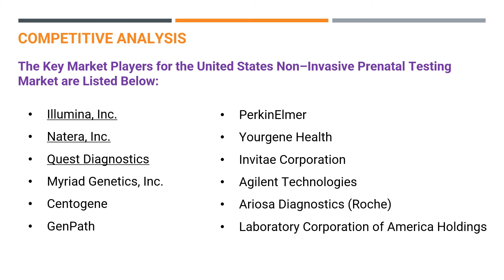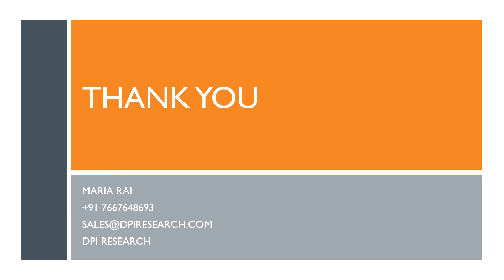Non Invasive Prenatal Genetic Testing Market | Pregnancy Birth and Baby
Amid the COVID-19 crisis, the United States market for non invasive prenatal testing (NIPT) estimated at US$ 788 million in the year 2021, is expected to reach a revised market size of US$ 2,557 Million by 2030, growing at a CAGR of 13.9% over the period 2021 – 2030.

This new 2022 market report provides a holistic analysis of the entire United States non-invasive prenatal testing market. The report offers the most up–to–date industry data on the actual market situation and future outlook for the United States’ non-invasive prenatal testing market. The report also provides up–to–date historical market size data for the period 2018 – 2021 and an illustrative forecast to 2030 covering key market aspects like market value and volume for non-invasive prenatal testing in the United States.

The report also includes the latest insights on comparative test analysis by companies. The following points are covered in the comparative test analysis: technology, fetal fraction, starting week, twin, sex chromosome aneuploidy, gender, deletion/duplication, triploidy, turnaround time, egg donor, accuracy, and many more.

Additionally, this up-to-date report describes the latest features reimbursement pattern and offers a clear view of the regulatory framework of the United States non–invasive prenatal testing market.

The report also tracks and analyses competitive developments, including collaboration deals, mergers & acquisitions, venture capital investment, distribution, exclusive and licensing agreements, and partnerships deals.

The report also covers a detailed overview of several market growth enablers, restraints, and trends. The report offers both the demand and supply aspects of the market. It profiles and examines leading companies and other prominent ones operating in the market.

The report will serve as a source for a 360-degree analysis, thoroughly integrating different models.

This Newest and Comprehensive the United States Non-Invasive Prenatal Testing Market Research Report 2022 Delivers:

Comprehensive Research Methodology of the United States Non-Invasive Prenatal Testing Market
The report includes a Detailed and Extensive Market Overview with Key Analyst Insights
Insights about market determinants that are stimulating the United States Non-Invasive Prenatal Testing Market
To Analyse the Historical Growth in the Market Size of the United States Non–Invasive Prenatal Testing Market from 2018 to 2021
To Estimate and Forecast the Market Size of the United States Non–Invasive Prenatal Testing Market from 2022 to 2030 and Growth Rate until 2030
The Market Size of the United States Average Risk Non–Invasive Prenatal Testing Market with Eight Years Forecast
The Market Size of the United States High-Risk Non–Invasive Prenatal Testing Market with Eight Years Forecast
Evaluates the Number of NIPT Tests Performed in the United States with Eight Years Forecast
Studies the United States Number of Average Risk NIPT Tests Performed with Eight Years Forecast
Examines the United States Number of High-Risk NIPT Tests Performed with Eight Years Forecast
Assessment of Market Potential and Opportunities for this Innovation-Driven United States Non–Invasive Prenatal Testing Market with Eight Years Forecast
Insights into the United States Average and High-Risk Potential NIPT Tests Market with Eight Years Forecast
Meticulously Assesses the Overall United States Potential Non–Invasive Prenatal Testing (NIPT) Volume and Future Trends
Analyses of the United States Average and High-Risk Potential Number of Tests Performed with Eight Years Forecast
Detailed Insights into the Regulatory Framework of the United States Non–Invasive Prenatal Testing Market
Features Reimbursement Patterns of the United States Non–Invasive Prenatal Testing Market
Tracks Competitive Developments, Approaches, Recent Industry Developments, Mergers & Acquisitions, Collaboration Deals, Partnership Deals, Distribution, Exclusive, and Licensing Agreement
Extensive Profiles and Recent Developments of 13 Market Players.

The Key Market Players for the United States Non–Invasive Prenatal Testing Market are Listed Below:
Illumina, Inc.
Natera, Inc.
Quest Diagnostics
Myriad Genetics, Inc.
Centogene
GenPath
PerkinElmer
Yourgene Health
Invitae Corporation
Agilent Technologies
Ariosa Diagnostics (Roche)
Laboratory Corporation of America Holdings